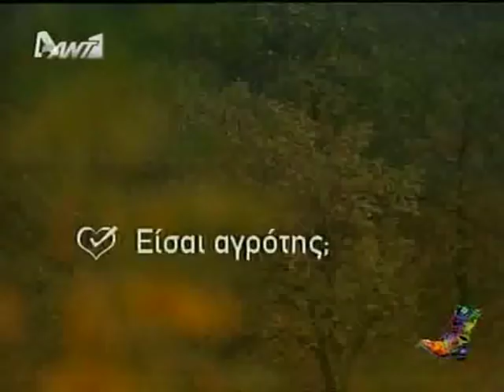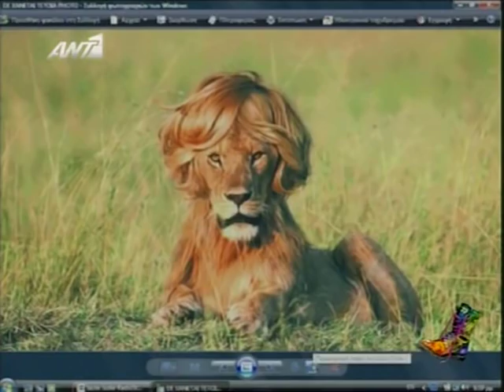Radio Arvyla - Ta Kalytera Tis Sezon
I radio arvyla eftase sto telos kai gi'auti ti xronia kai ta paidia mas parousiazoun merika apo ta kalytera stigmiotypa tis ekpompis..merika apo auta einai ta internetika pou parousiazan oi kopeles, opws o trelos armonistas kai o fantastikos magos..Episis parousiazontia merika alla videakia pou afisan ti dikia tous istoria fetos sti radio arvyla..